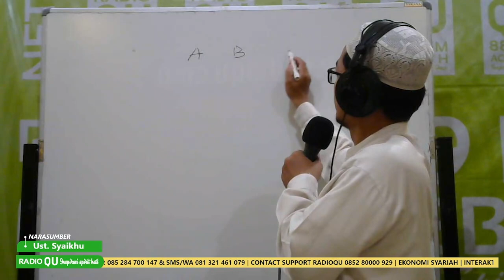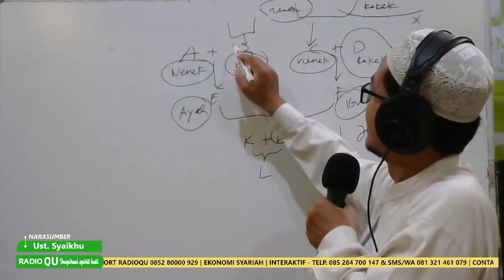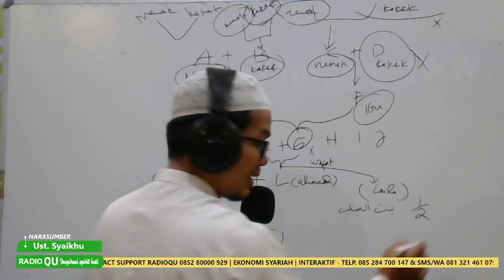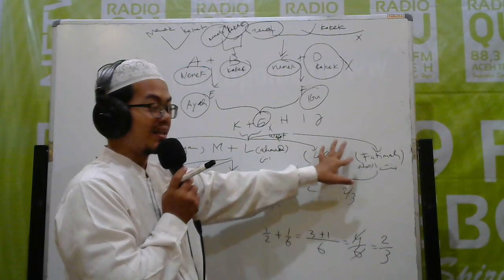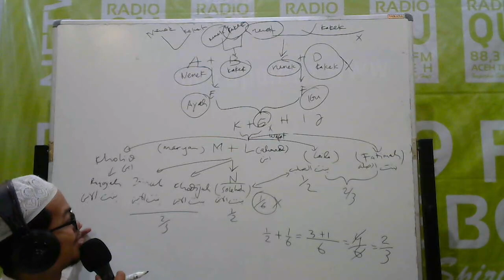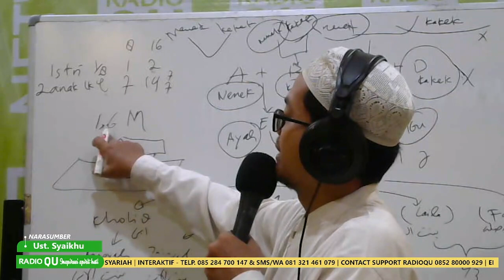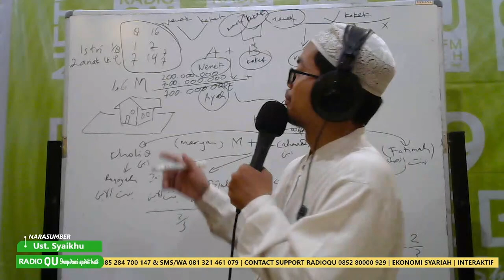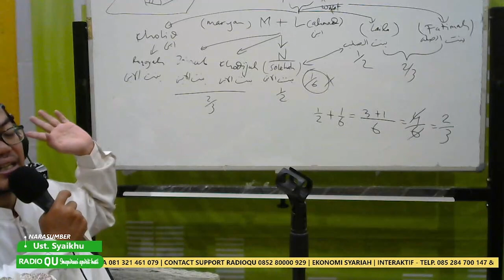Pembagian Waris Siapa Yang Dapat Seperenam | Ekonomi Syariah